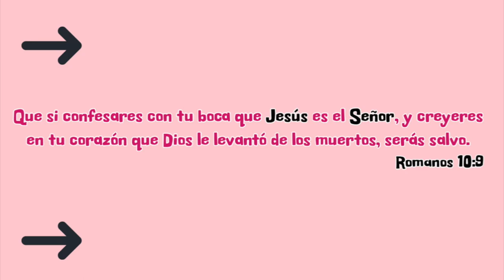Baja Autoestima? Deja de ser tu peor enemigo!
Un comentario me llevó a tener problemas de autoestima!

Mi embrión vieron tus ojos,
Y en tu libro estaban escritas todas aquellas cosas
Que fueron luego formadas,
Sin faltar una de ellas.
¡Cuán preciosos me son, oh Dios, tus pensamientos!